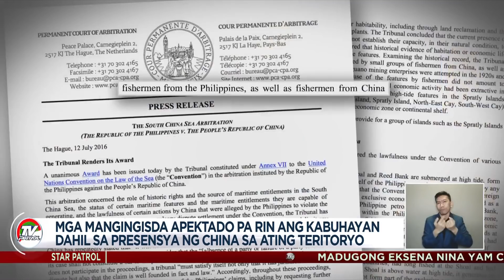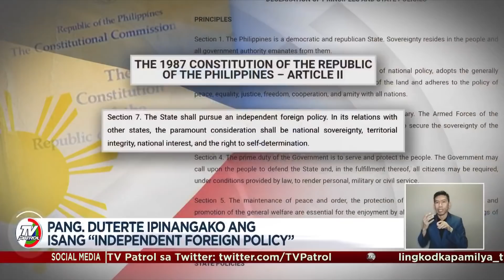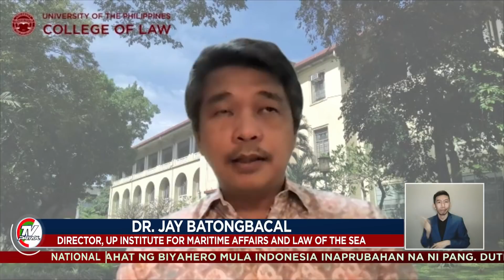Sonaserye 2021: Pangakong ‘independent foreign policy’ ni Duterte natupad ba? | TV Patrol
Independent foreign policy ang ipinangakong tatahakin ni Duterte pagdating sa pakikipag-ugnayan sa ibang bansa.